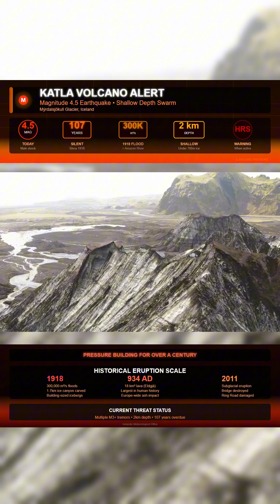ALERT: Iceland’s most dangerous volcano is waking up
A magnitude 4.5 earthquake struck Katla this morning beneath 700 meters of ice. Several M3+ quakes followed at shallow depth.

Katla hasn’t erupted in 107 years. That’s twice its typical eruption interval.
In 1918, it triggered floods at 300,000 cubic meters per second, faster than the Amazon River. Icebergs the size of buildings were thrown miles across the plains. A 1,700-meter-long ice canyon was carved in hours.

A major eruption today would send ash across Europe and halt transatlantic flights. Scientists estimate only hours of warning.